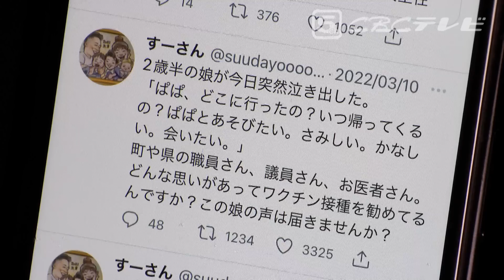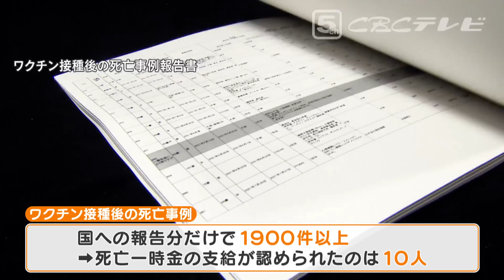【大石が聞く】新型コロナワクチンの接種後に家族が亡くなった遺族会が厚労省と初の対面 ワクチンの効果に疑問を唱える医師も参加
2022年11月25日。東京・千代田区の衆議院・第一議員会館前。
集まっていたのは、新型コロナワクチンの接種後に、家族が亡くなった遺族会です。

（遺族会　小金井さん）
「全国で私の妻を含めて亡くなっている事実があるので、そこを私なりに伝えたい」

（遺族会　山田さん）
「（夫は）ワクチンを打って一日空いて亡くなりました。この１年３か月で何もかもなくした。その思いを知ってほしい」

（遺族会　須田さん）
「ワクチンで私の夫が亡くなりました。その責任をとってくださいと伝えたい」

この日、厚生労働省と初めて直接対面します。

メンバーの１人、宮城県に住む須田さん。夫の正太郎さんが2021年10月、ワクチン接種の３日後に急死しました。

（遺族会　須田さん）
「原因はワクチン以外考えられない。（接種後に）熱も出てずっと心臓を押さえていて『息苦しい息苦しい　呼吸がしにくい』と言っていた。
そうやって苦しんでから亡くなったので、ワクチン以外原因はないと思っている」

医師はワクチンの副反応の可能性を指摘し、救済制度の申請も行いましたが、未だ国からの回答はありません。

正太郎さんの死後に生まれた、末っ子のすみれちゃんをはじめ４人の子どものシングルマザーとなった須田さん。
それまで市民活動とは無縁でしたが、今はツイッターや講演会で懸命に情報を発信し、2022年10月に結成された遺族会では中心メンバーでもあります。

ワクチン接種後の死亡事例は国への報告分だけで１９００件以上ですが、死亡一時金の支給が認められたのはこれまでにたった１０人。
しかしこれも、ワクチンと死亡の因果関係が完全に認められたわけではありません。

被害が出ている現状が見過ごされてはいないか。その思いを厚労省に直接問いただす機会です。

（遺族会  鵜川会長代理）
「大事な人をみんな亡くしてるんです。その行き場として予防接種救済制度がありながら、役所に行ってもたらいまわしじゃないですか」

妻を亡くしたのは関東地方に住む小金井さん。

「今回のワクチンがどういうものかあなた方が一番気付いているでしょ。マスコミ使って打て打てとあおりまくって、結果がこれでしょ」

夫を亡くした大阪府に住む山田さんは。

（遺族会　山田さん）
「ワクチンとの因果関係がないと言われ納得できると思いますか？自分の身内がそうだったらどうします？」

そして須田さんは。

（遺族会　須田さん）
「あなた方が安全だとおっしゃっていたワクチンを打って夫は亡くなったんです。亡くなって１年がたちましたが、いまだに因果関係不明とされています。言い訳というか亡くなった人と正面から向き合っていないですよね」

これに対し厚労省の担当職員は、

（厚労省の担当職員）
「この施策に変更を要するような懸念があるのか、毎回毎回確認をさせていただいております。その中でただちに修正するというところまでのご指摘は頂いていない」

そしてこの日は、コロナワクチンの効果に疑問を唱える医師も参加。

（京都大学　福島雅典 名誉教授）
「重要なことは死者の全例調査、ワクチンによる健康被害が考えられる人も全例きちんと調査しないとダメです」

死亡例や重い副反応の全てを追跡調査するよう求めたのは、京都大学名誉教授の福島雅典医師。

「ワクチン接種という政策によって、死亡率が本当に下がっているのか。きちんと科学的に説明できないなら、いまの５回目のワクチンが有効という証拠はない」

ワクチンの効果そのものを疑問視しました。

そして、名古屋大学名誉教授の小島勢二医師は、

（名古屋大学　小島勢二 名誉教授）
「臨床医からしたら、病理医が診断したものを、そうではないと言うことはできないんです」

解剖結果などで因果関係が考えられるとされた場合でも、ほぼすべて因果関係不明と結論づけていることに疑問を投げかけました。

医師の指摘に対し厚労省の担当者は・・・

「必要な情報をしっかり集めさせていただいて、必要な評価をする。ただγ（評価不能）となった場合でも、それでその症例の評価が終わりということではなく、そういった情報もしっかりと大事にしていきながら、全体として注意喚起をしなきゃいけないことなのか、われわれとして真剣に考えている」

そして遺族側から、ワクチン接種をこのまま続けるのかの質問が出ると。

「オミクロンのタイプの５回目の接種についても、現行では変更する必要がないという評価なので、私どもといたしましては、引き続き５回目接種を続けさせていただく」

接種はあくまでこのままという回答が。

「中止して、安全性を確認してから接種ということはできないんですか？平行してやっていたら当然被害者が出てきちゃいますよね」

（遺族会　須田さん）
「実際に人が亡くなっているんですよ。この前も１０人救済が認められましたよね。それなのに５回目を続けるというから、命を軽くみているんじゃないかと言ったんです」

「今回のワクチンについて、あなたはどう思っているの？」

「すみません。こういう場に出ていますので、あまり個人的な意見は言えず申し訳ございません」

意見交換会は平行線のまま終了しました。

会を主催した超党派議員連盟の会長で、自らも血液製剤による薬害エイズ事件の被害者でもある川田龍平参議院議員は。

（超党派議員連盟　川田龍平 会長）
「厚生労働省の担当者だけでなく、副大臣や大臣とか政務三役にしっかり働きかけを行わないといけない」

そして最後に、厚労省の担当者に聞きました。

（大石アナ）
「今回の討論会を受け何を検討する？」

「ご指摘もあったが、われわれとしてはこれまでの施策を丁寧にやっていく」

（大石アナ）
「話を聞いたけども、今まで通り進めていく？」

「聞いた話を踏まえて、施策に生かしていく」

（大石アナ）
「具体的にはどう生かしていきましょう？」

「具体的なことはまだ申し上げられない」
「お話も伺いましたし、情報を正しく出してほしいというのは、われわれも今やっている。そこは報告会の意見を踏まえ順次対応する」

2022年12月1日放送　CBCテレビ「チャント！」より